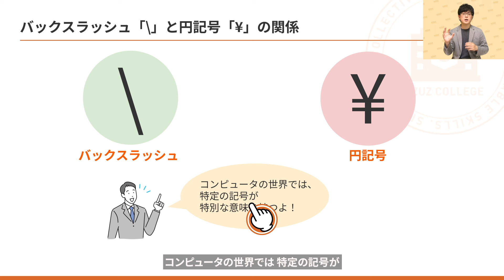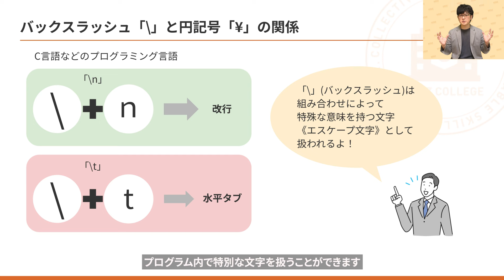バックスラッシュ「\」と円記号「¥」の関係【組込みエンジニアを目指すためのC言語入門講座】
3か月でC言語から組込み開発の基礎技術まで習得！

この講座の完全版を購入することができます！

ウズカレの教材、研修について知るならこちら！

21 日本語を含むソースファイルのコンパイルをする時の注意点（ドキュメントのみ）：